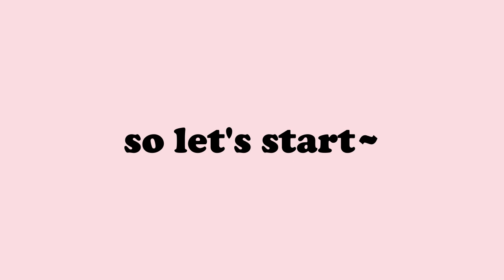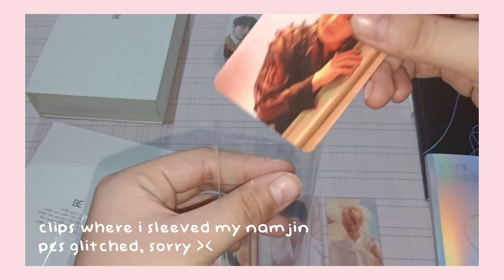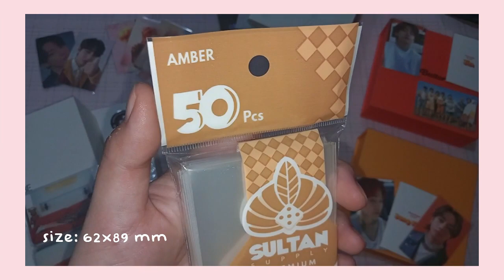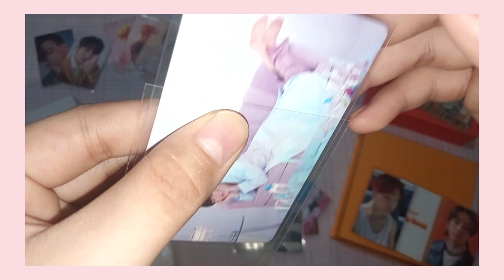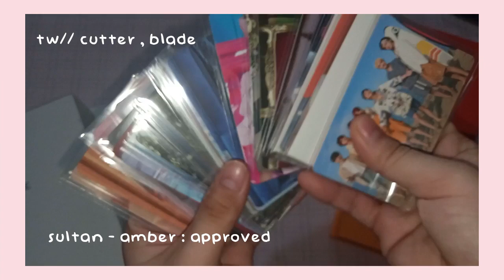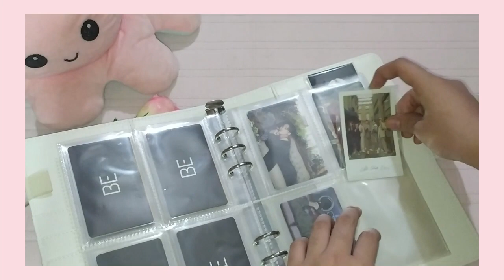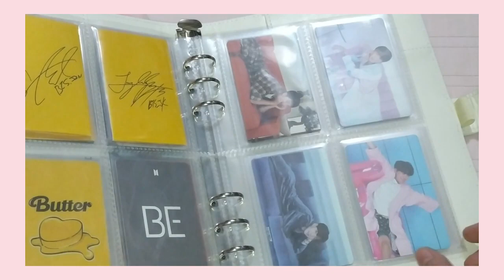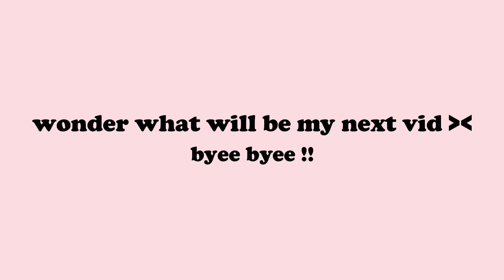photocard essentials ,, pc sleeves, binder, binder sleeves and binder cover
hi sweet buns ! ୨୧

thank uu vv much for stopping by to watch my video, i hope u enjoyed it  (˃ᴗ˂) ♡︎